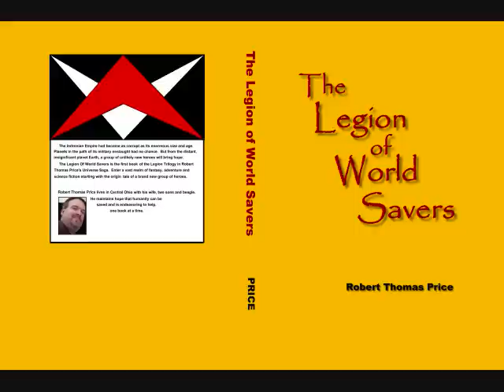Legion of World Savers: Legion Immortal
A few shots of promo stuff from the new book The Legion of World Savers set to the song "Legion Immortal" by Jag Panzer.  The song fits the theme of the book so it is more than just the titles they have in common.

The song, the song title, the band name and the album title are all used here with the deepest respect and are not meant as an endorsement of anything shown during the music, so please purchase their products and support JAG PANZER!  WMG has tagged the music and retains all rights.